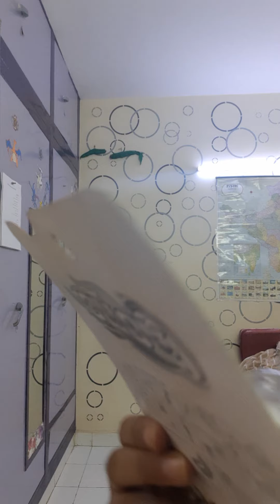Trying to play with yo yo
guys in video I have tried to play with yo yo because today My yo yo came and that's why I was not able to play with it very nicely but I also had a yo yo 1 year ago which was broken so my mom get me a nice yo yo